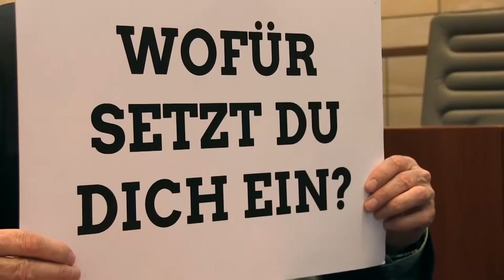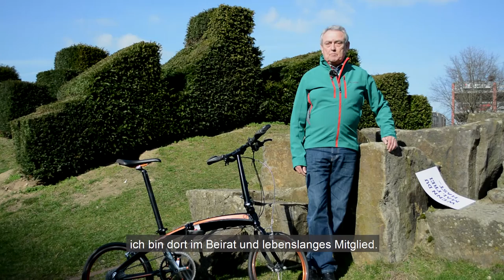Horst Becker MdL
In kurzen Videos stellen wir die Abgeordneten der GRÜNEN Landtagsfraktion vor. Horst Becker ist seit 2005 Mitglied des Landtags NRW und zudem Parlamentarischer Staatssekretär für die ländlichen Räume.